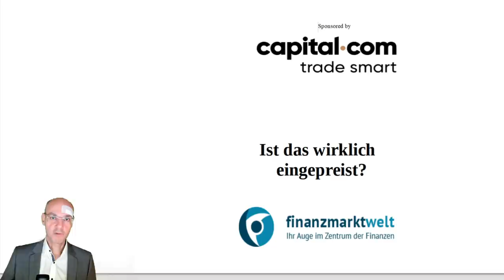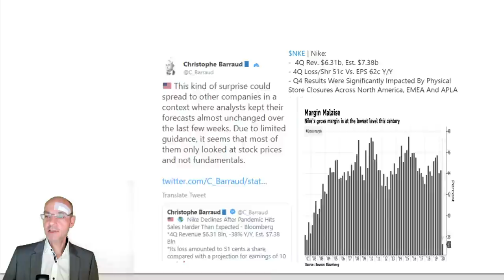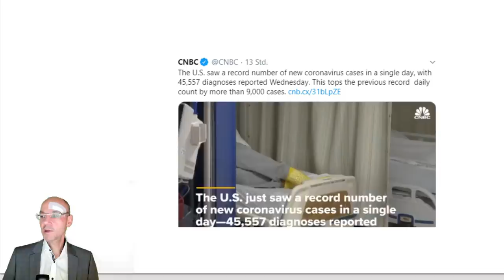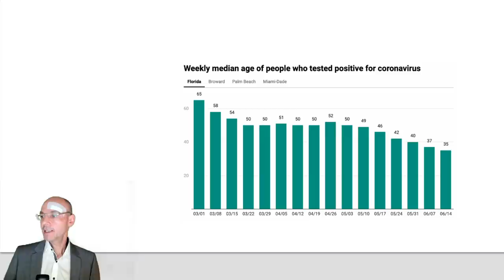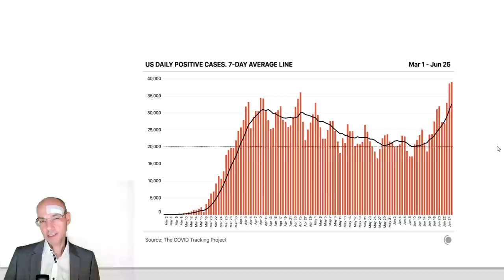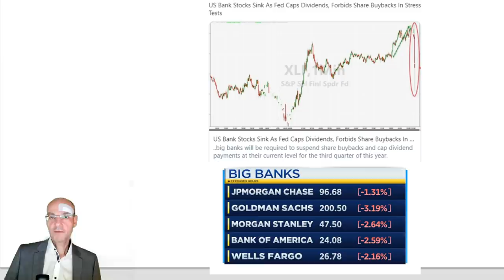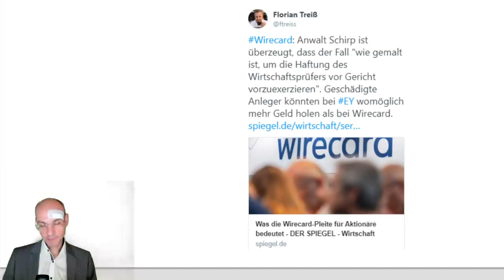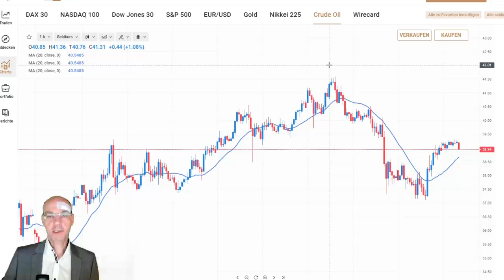Aktienmärkte: Ist das wirklich eingepreist? Videoausblick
Die Aktienmärkte haben sich gestern nach dem Abverkauf vom Mittwoch wieder erholt - aber nach wie vor schlummern im kurzen Zeitfenster zwei Risiken, die vermutlich noch nicht wirklich eingepreist sind: erstens die weiter steigende Zahl der Corona-Fälle in den USA, wodurch (regionale) lockdowns wieder wahrscheinlicher werden. Eine bereits eingepreiste V-Erholung der Wirtschaft wird damit extrem unwahrscheinlich. Und zweitens naht jetzt mit großen Schritten die US-Berichtssaison - gestern die Zahlen von Nike deutlich unter der Erwartung. Unterschätzen die Aktienmärkte die Folgewirkungen der Coronakrise für die Unternehmen? Interessant ist der krasse Widerspruch zwischen der erwarteten Erholung der Wirtschaft und den Erwartungen für die Gewinne der US-Unternehmen in den nächsten vier Quartalen..